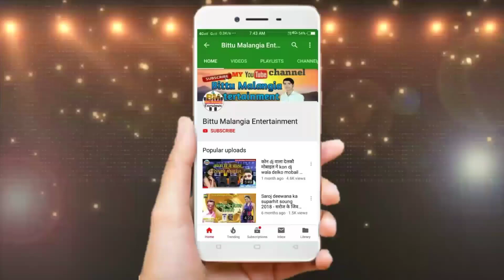आबु मईया मिथिली में // Singer Ramkumar Maithili Saraswati puja Song 2020 // Dj Song